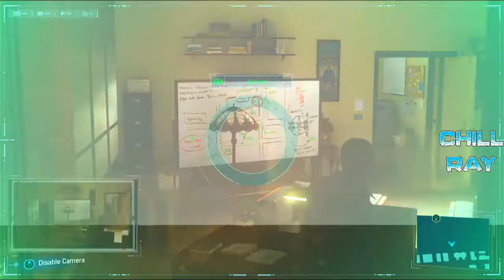HANGING OUT WITH SHOCKER | SPIDER-MAN - PART 4 (PS4 SLIM 2020)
He always shocks me everytime we meet

PC Specs:
Case : VenomRX Bravos
CPU : AMD Ryzen 2200G
Mobo : MSI A320M PRO-VD/S
RAM: 2x8 Team Elite Black 2400Mhz
SSD : 120GB Kingston
HDD : 1TB WD Blue
Case fan : Cheap fan Molex LED red only x2
PSU : Enlight 400W Bronze 80+